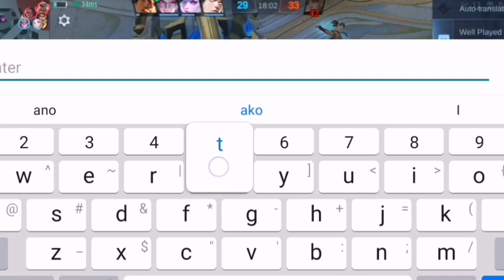God of Epic Comeback | Masha | Mobile Legends Bang Bang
Together with @MarifeDee, we overcome our opponents.